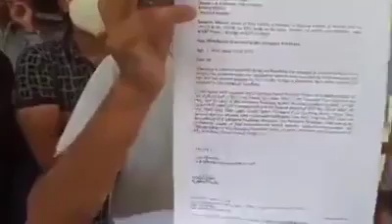Contractors have been assured that their pending liability will be paid to them.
Finally dispute between contractor and working agencies get solved today in Ramban Banihaal sector: contractors have been assured that their pending liability will be paid them within days and an aggrement was sighed in presence of Media
Aarif waheed Reporter Gulistan news